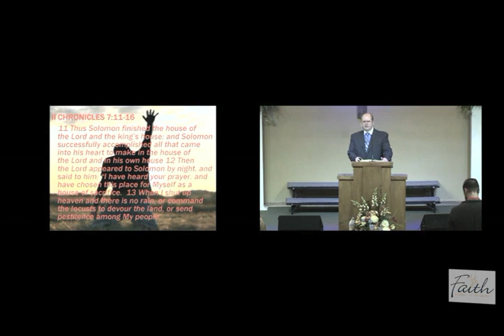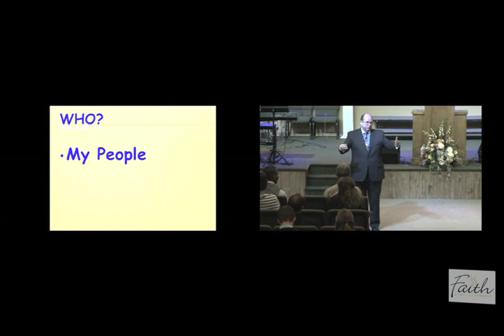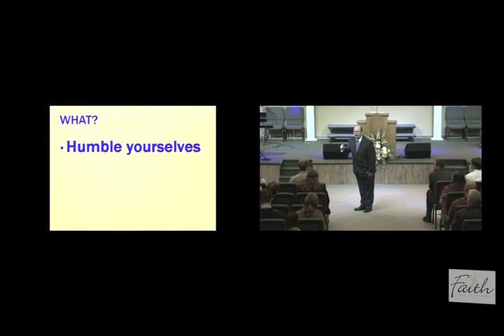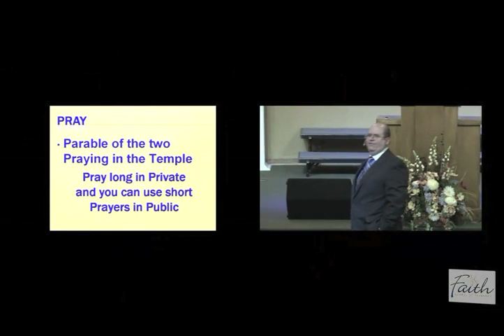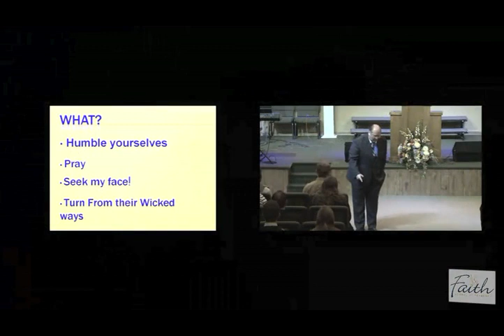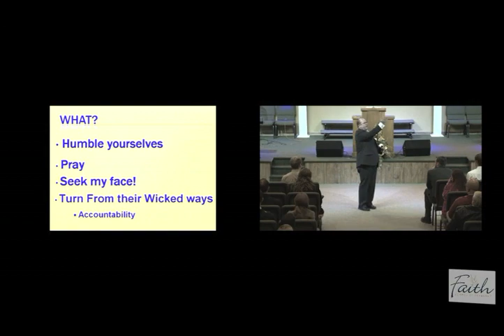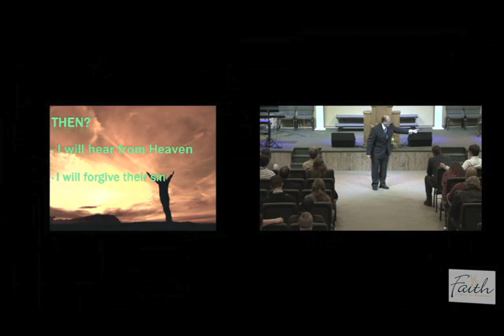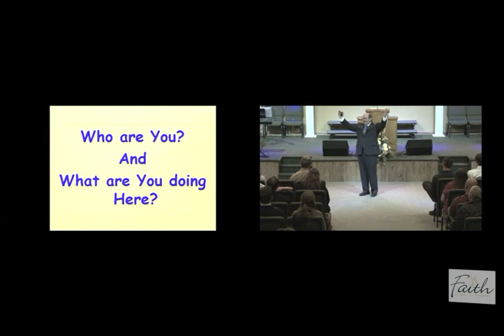Who are you? What are you doing here? - Dr. Jeffrey Bell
Dr. Bell through the book of 2 Chronicles 7:11-16 exhorts the believer that if we want the Lord to hear from Heaven  then we must realize who we are in him  and have the right heart when we approach him in prayer.